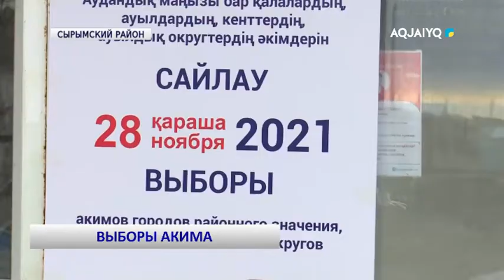ВЫБОРЫ АКИМА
aqjai'yq телеарнасы